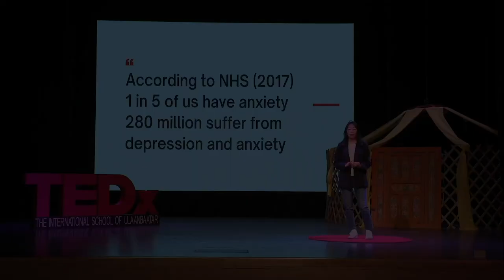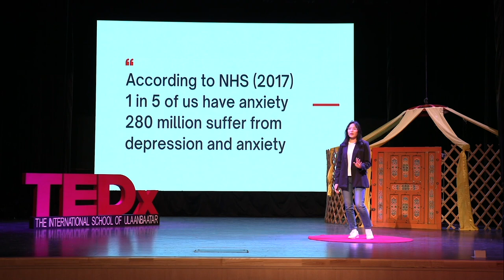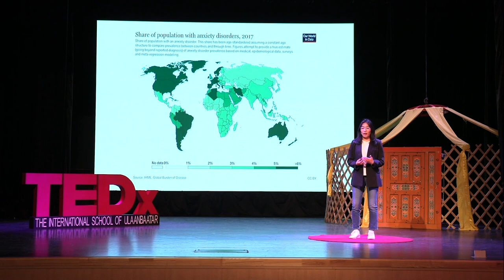Difference in Motivation and Confidence | Khaliun Enkhbold | TEDxInternationalSchoolofUlaanbaatar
Khaliun Enkhbold - Senior at the American School of Ulaanbaatar
Hey, my name is Khaliun, I'm currently a senior. For my TEDx talk, I will be discussing my own personal experiences regarding motivation and confidence. Hey, my name is Khaliun, I'm currently a senior. For my TEDx talk, I will be discussing my own personal experiences regarding motivation and confidence. This talk was given at a TEDx event using the TED conference format but independently organized by a local community.